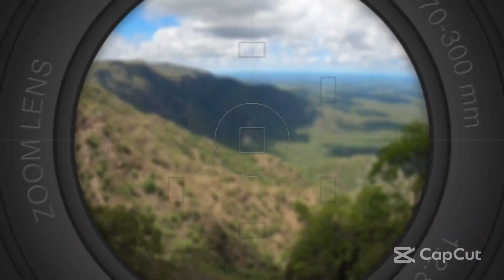Túneles de Taninga👁 - Córdoba👀 (2023). 🏍Honda CB250 Twister Ft. Catupecu Machu - La Piel del Camino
Una vuelta por la ruta de los Túneles de Taninga, sobre la RP 28, entre Mina Clavero (desviandose para la izquierda se empalma la 28) y Salsacate. Ruta que pasa por San Carlos Minas o Cruz del Eje, con dirección norte.